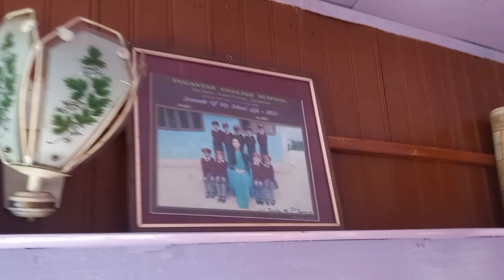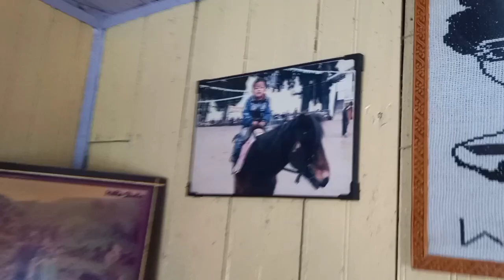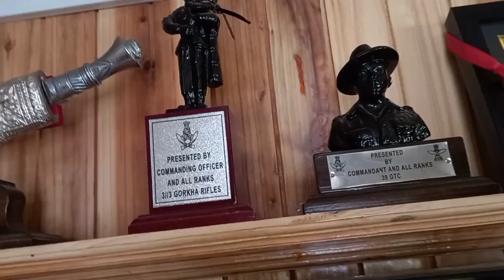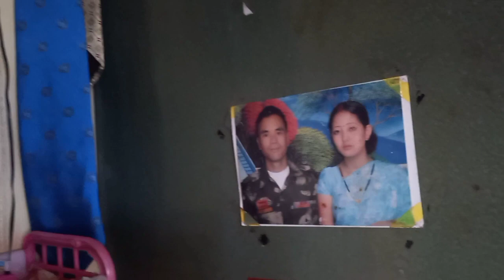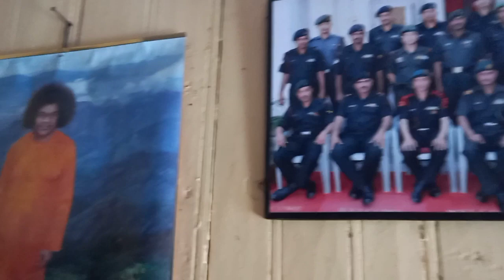Home Tour Vlog Day4